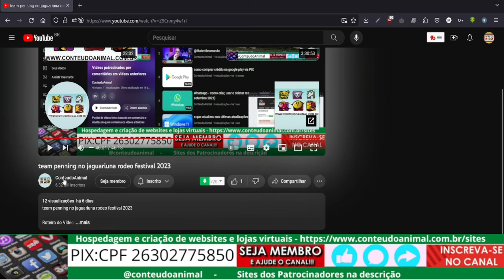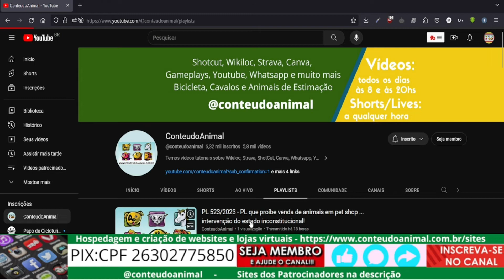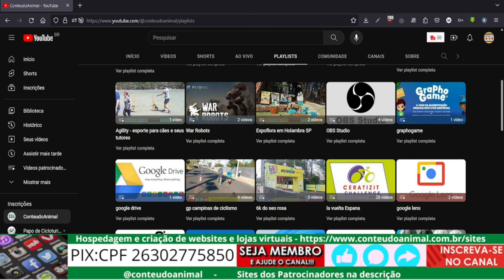Valinhos SP areas verdes no bairro da reforma agrária via drone